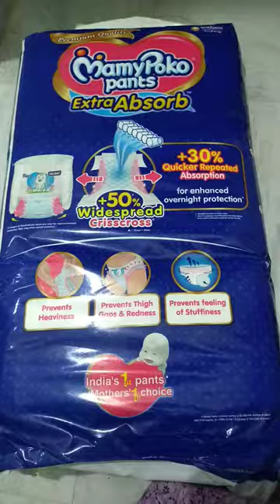mamy poko pants #extra absorb #baby product #best diaper#status # #